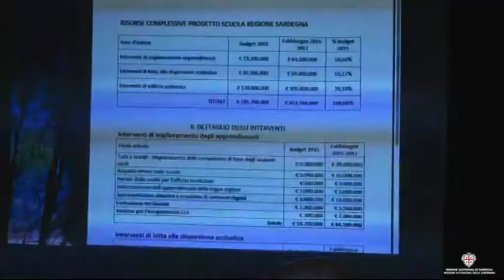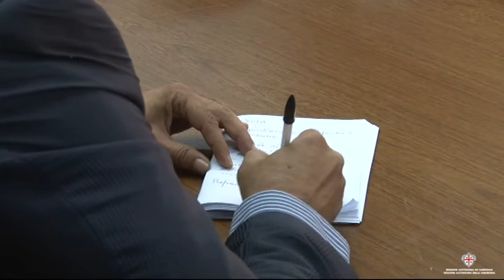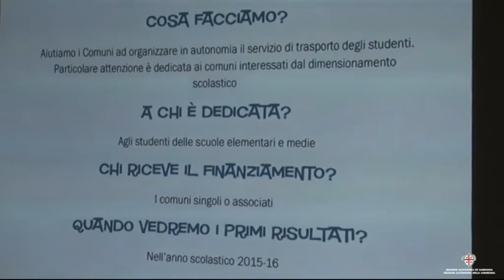Iscol@, Pigliaru e Firino presentano il progetto per la scuola sarda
Un cambiamento profondo nella scuola sarda, basato sulle pratiche e sulle sperimentazioni che altrove hanno funzionato e aperto al confronto e ai suggerimenti di chi nella scuola vive e lavora. Il progetto Iscol@ avviato con gli interventi di rinnovamento e manutenzione dell'edilizia scolastica, è stato presentato questo pomeriggio dal presidente Francesco Pigliaru, l’assessore del Bilancio Raffaele Paci, l'assessore dell'istruzione Claudia Firino e l’assessore del lavoro Virginia Mura.
"È la nostra proposta di intervento sulla scuola per combattere la dispersione scolastica e migliorare l'apprendimento. Ed è importante sottolineare che si tratta di una proposta", ha detto il presidente Pigliaru, evidenziando come siano già iniziati gli incontri con gli studenti, i docenti e i dirigenti scolastici di tutta la Sardegna. "Si tratta di una delibera che sottoponiamo al confronto e che quindi è passibile di tutti quegli adeguamenti che, insieme, riterremo migliorativi. Per raggiungere il risultato, utilizziamo per la prima volta il metodo della programmazione unitaria, che è una vera e propria integrazione di fondi, ognuno con la sua destinazione", ha spiegato Francesco Pigliaru. "L'intero intervento ha componenti sperimentali, quindi faremo in modo che ogni azione possa essere sottoposta a valutazione, per concentrare energie e risorse su ciò che funziona davvero. Il messaggio che deve passare è che solo lavorando insieme, oggi sulla scuola e poi su tutto il resto, possiamo riuscire a restituire un futuro alla Sardegna".